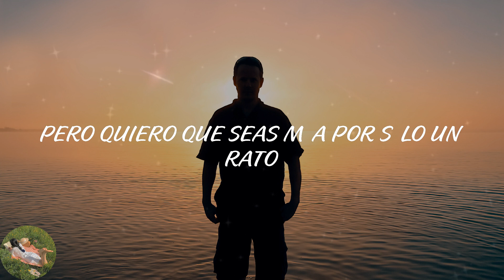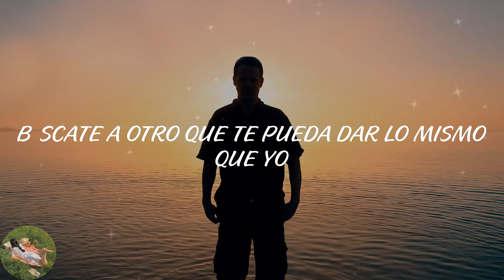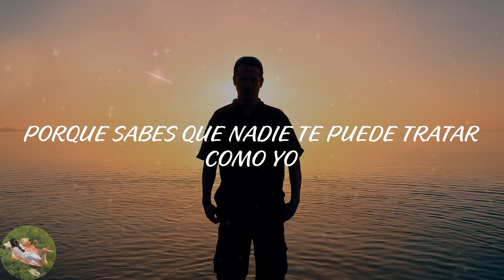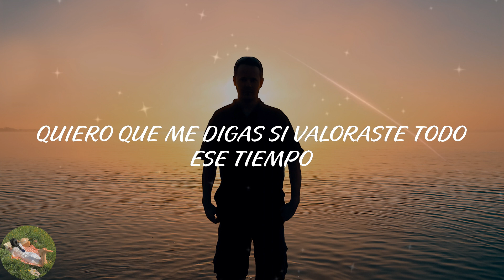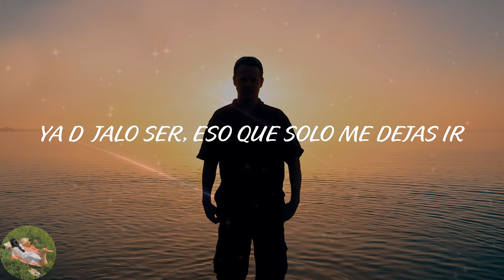Yahritza Y Su Esencia - Soy El Unico (Lyric Video)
️🎤Lyrics Soy El Unico:
Qué triste es amar a otra persona
Que no te sepa valorar
Que tengas que empezar desde cero
Sólo pa' que seas feliz, una vez más
Ese tiempo se acabó
Pero quiero que seas mía por sólo un rato
Puedes decir que no te amo
Pero ese cuento ya se acabó
Búscate a otro que te pueda dar lo mismo que yo
Mucho tiempo me gastaste
Y eso no puedo recuperarlo
Trato de olvidarte esta noche
Como debería de ser hace tiempo
Esta vez ya se acabó y tú tienes que entender
Que no quiero estar contigo
Ya déjalo ser eso que solo me dejas ir
Porque sabes que nadie te puede tratar como yo
Soy el único
Y esto es Lumbre Music
Recuerda esas noches que tuvimos tú y yo
Y dime si ese tiempo a ti no te gustó
Quiero que me digas si valoraste todo ese tiempo
Olvídate de nosotros, que yo ya me estoy olvidando
Soy el único